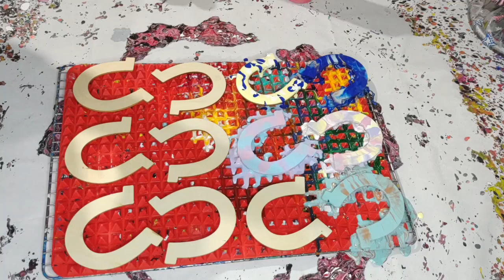Acrylic Pour 151 - Blow Pours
We are doing Acrylic Pour 151 - Blow Pours on horseshoes.
I've added a Discord server if you want to join Still editing it so let me know if there are issues.